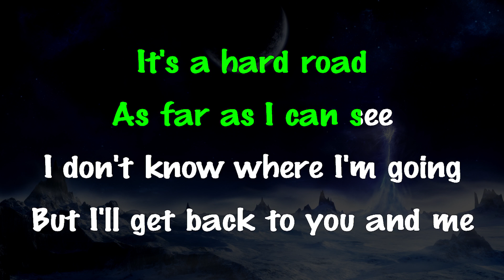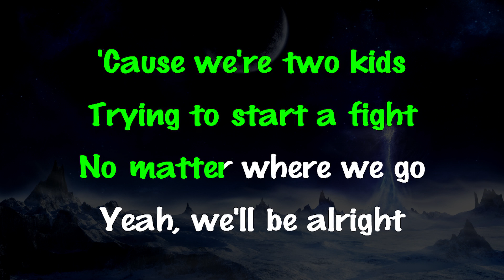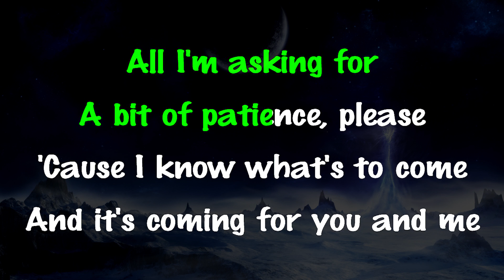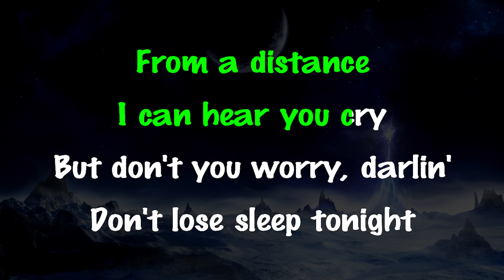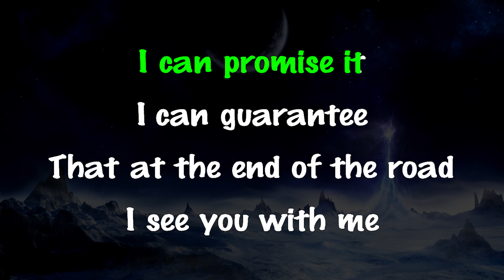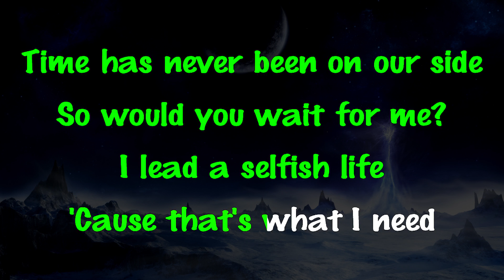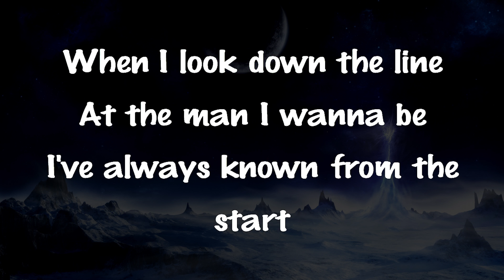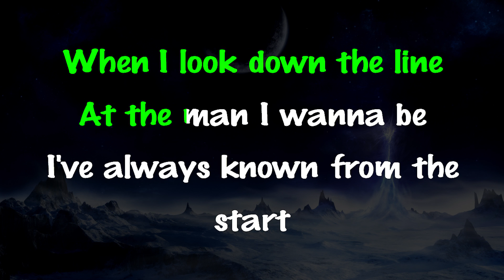Niall Horan - You and Me | LOWER Key Acoustic Guitar Karaoke Instrumental Lyrics Cover Sing Along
Support Mega Karaoke Songs:
Official MegaKaraokeSongs karaoke instrumental cover of “You and Me” by Niall Horan.

Niall Horan - You and Me Lyrics:

[Verse 1]
I've got a young heart
And it's wild and free
I don't know where it starts
But it ends with you and me
It's a hard road
But I'll get back to you and me

'Cause we're two kids
Trying to start a fight
No matter where we go
Yeah, we'll be alright
All I'm asking for
A bit of patience, please
'Cause I know what's to come
And it's coming for you and me

[Chorus]
Time has never been on our side
So would you wait for me?
I lead a selfish life
'Cause that's what I need
What do I have to do
To make you believe?
It's all for you and me

[Guitar solo]

[Verse 2]
From a distance
I can hear you cry
But don't you worry, darlin'
Don't lose sleep tonight
I can promise it
I can guarantee
That at the end of the road
I see you with me

[Guitar solo]

[Outro]
When I look down the line
At the man I wanna be
I've always known from the start
That it ends with you and me